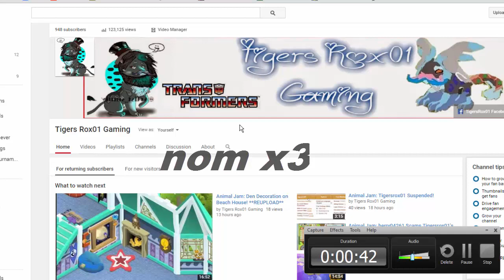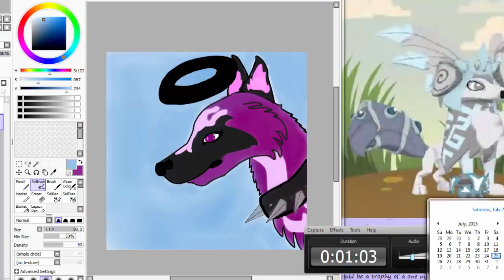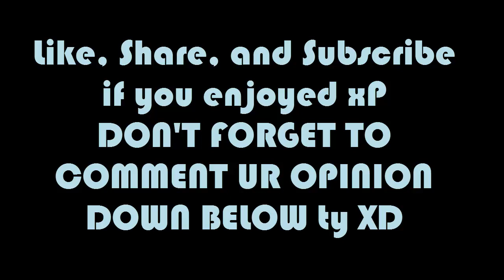Face Reveal!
Hey guys, Tigers Rox01 here and today I just wanted to ask if you guys thought I should do a face reveal or not? Just say "Yes" or "No" in the comments below x3 Thank you all so much!

Thumbnail made with Pizap.com

-Hold Back The River (Cover by Only The Young) Sped up to fit the video x3

Hope you all enjoyed! Thanks for reading and watching, see you later! :) See you on my next upload!
AND REMEMBER: GO TiGeRS!!!
*high-paw* ;)
Oh and here, have a double smiley face  (=)   :D
INTRO & OUTRO SONG: Roar by Katy Perry

SKYPE: tigersrox01 (Message me that ur from Animal Jam or Youtube so I know you're not some weird guy trying to add me for no reason :P)